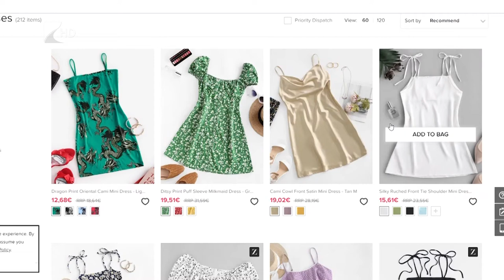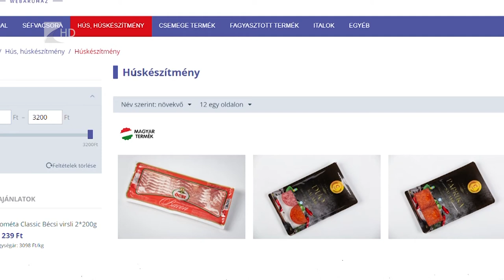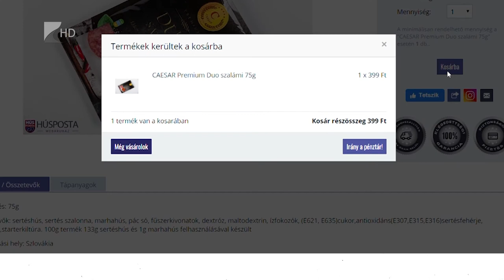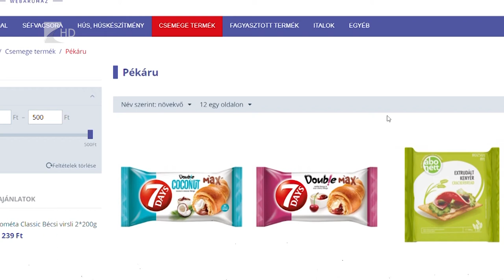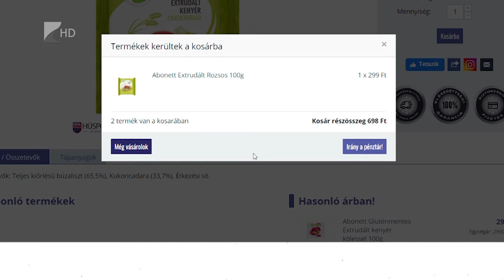Robbanásszerűen nőtt az e-kereskedelmi forgalom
Az elmúlt években jelentősen nőtt az internetes vásárlások száma, az elmúlt időszakban pedig főképpen az élelmiszer kereskedelem forgalma ugrott meg. Az emberek többsége igyekszik alkalmazkodni a változásokhoz, és egyre többen kérik házhozszállítással a bevásárolni szánt termékeket. Az áruházak és élelmiszerüzletek is megpróbálnak mindent megtenni az előírások betartása és a megváltozott vásárlási igények kielégítése érdekében.